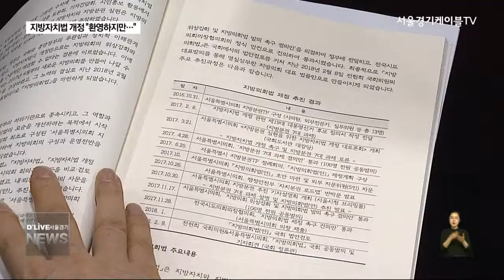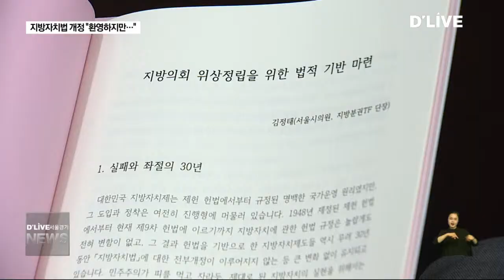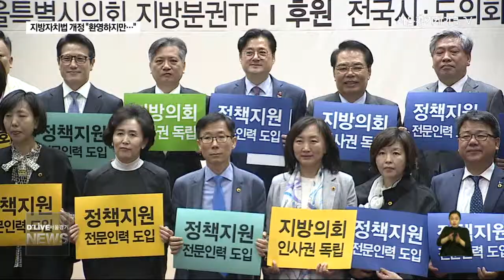[공통] 지방자치법 개정, “똑똑한 의회로 거듭나야”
【 앵커멘트 】
정부가 지방자치법 개정을
예고한 가운데
서울시의회가 지난 12일
국회와 함께 토론회를
마련했습니다.
지방분권시대,
주민의 다양한 민의를
수렴하기 위해서는
법 개정을 통해
똑똑한 지방의회로
거듭나야 한다는데
참석자들은 한 목소리를 냈습니다.

【 기자멘트 】
최근 국무회의를 통과한
지방자치법 개정안에서 서울시의회가
주목하는 부분은 정책지원 전문 인력
도입과 지방의회 인사권 독립입니다.

의회는 수년 전부터 줄곧 도입의
필요성을 주장해온 만큼 이번
법 개정 움직임을 환영하고 있습니다.

【 인터뷰 】
신원철
의장 / 서울특별시의회
지방의회가 제 기능을 발휘하기 위해서는 이 사안(정책지원
전문 인력, 인사권 독립)에 대해서는 국회의원님들이

신원철
진정성 있게 접근해 주셨으면 하는 바람입니다.

【 기자멘트 】
지난 11일 열린 관련 토론회에 참석한
국회의원들도 지방분권이라는 흐름에
부합하기 위한 법 개정의 필요성에
공감대를 나타냈습니다.

【 녹취 】
홍익표
국회의원
지방자치가 시행된 지가 오래됐습니다만 이제야 말로 제대로 된
지방자치를 할 때가 된 것 아닌가 싶습니다.

【 녹취 】
심상정
국회의원
여야를 불문하고 지방분권에 대해서 목소리를 높였단 말이에요?
지방분원의 핵심이 예산, 인사, 조직 아닙니까? 그런데 최소한의

심상정
국회의원
말하자면 행정인력 조차도 지금 시장, 군수에게 가 있고
이렇게 된 상황은 좀 납득하기 어렵다고 봐요.

【 기자멘트 】
본격적인 토론에서도 지방의회
위상 정립의 필요성에 대한 논의가

주민들의 여론을 직접적으로 수렴하는
대의기관인 지방의회의 전문성 확보는
지방자치에 있어 중요한 선결 과제란
겁니다.

【 녹취 】
최환용
부원장 / 법제연구원
주민이 직접 참여하는 지방자치야 말로 주민보다 똑똑한 정치를
해야 하고, 주민보다 똑똑한 행정을 해야 되는 게 맞죠. 가장

최환용
가깝게 접근해야 하는…지방의회 자체를 똑똑하게
만들기 위한 제도적 장치가 만들어져야 하는 게 당연하죠.

【 기자멘트 】
반면 지방의회 위상 강화를 위해서는
자치입법권과 자치 조직권 강화 등도
이번 지방자치법 개정 논의에 추가로
포함돼야 한다는 의견도 제시됐습니다.

【 녹취 】
김정태
서울시의원 / 지방분권TF단장
지방자치의 확립과 지방행정의 입법기관인 지방의회의 위상
정립을 위해서는 무엇보다 자치입법권이 확대 돼야 합니다.

【 기자멘트 】
한편 서울시의회는 지방의회의
진정한 위상정립을 위해서는
국회법처럼 별도의 지방 의회법
제정이 필요하다며 이 같은 요구사항을
정부와 정치권에 지속적으로
요구하겠다고 덧붙였습니다.

딜라이브 서울경기케이블티브이 엄종귭니다.(끝)